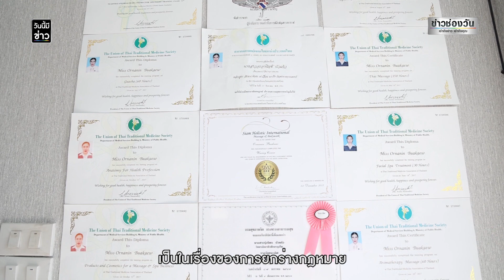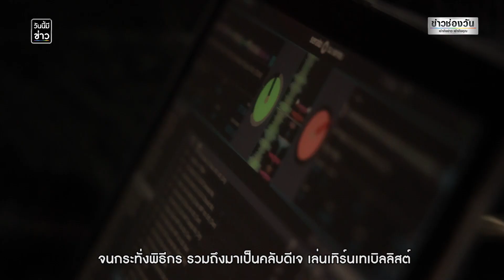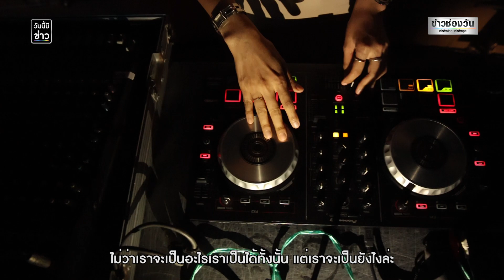อาชีพหมอและดีเจ ความเหมือนที่แตกต่าง | วันนี้มีข่าว | ข่าวช่องวัน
"เราออกแบบรูปแบบชีวิตของเราได้ ไม่ว่าเราจะเป็นอะไรเราก็เป็นได้ทั้งนั้น แต่เราจะเป็นยังไงให้มันดีที่สุดในแบบของเรา"
คุยกับหมอนาน พท.อรอานิญช์ บัวแก้ว ผู้ที่เป็นทั้งหมอและดีเจสาวสุดแซบ!